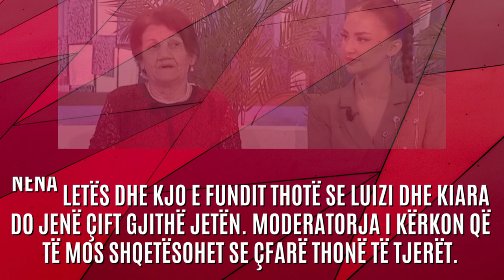Kush tha që nëna Leta e Kiarës nuk e do Luizin Me këtë video ajo i thotë të gjitha - 2023